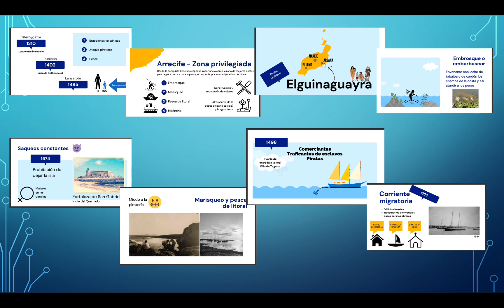Charla: El puerto de Arrecife, Historia marinera. Secundaria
Resumen en un minuto de la charla sobre Arrecife, dentro del programa didáctico del Servicio de Patrimonio Histórico. Preparada y destinada para l@s alumn@s de Secundaria.